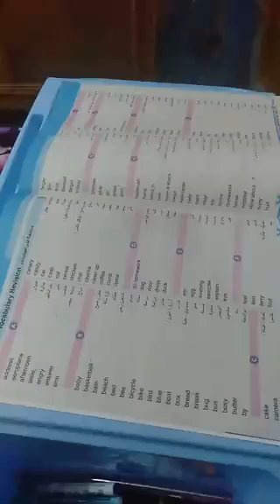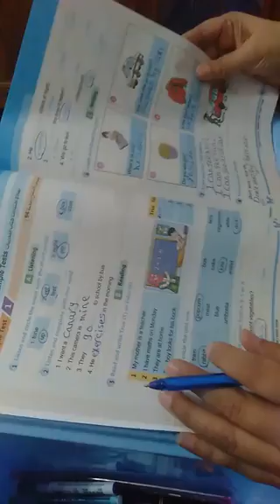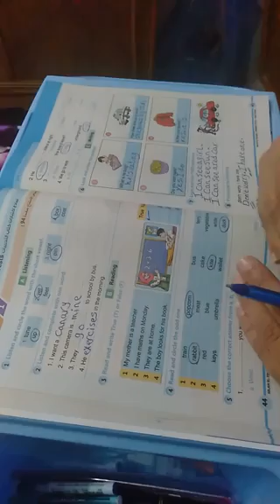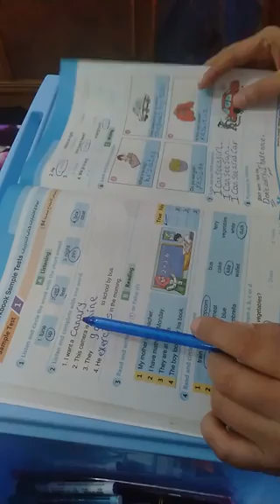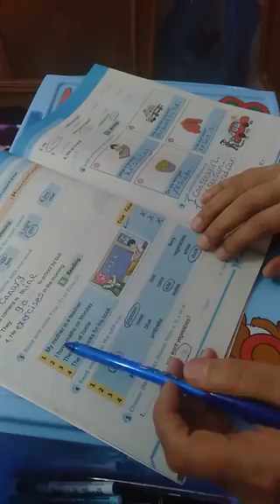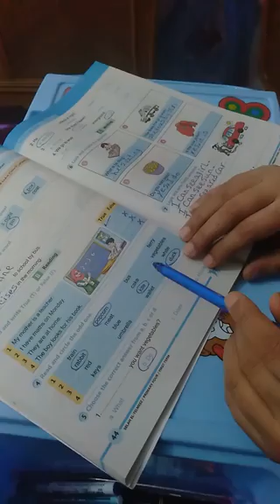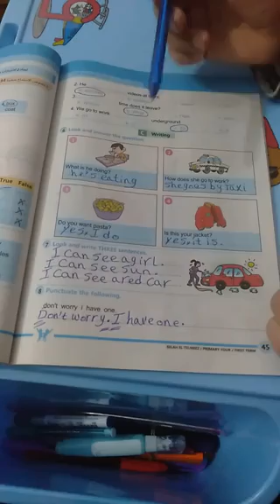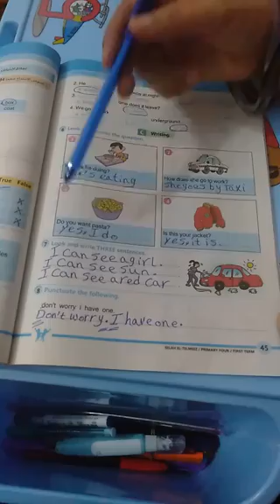المراجعة النهائية للغة الانجليزية للصف الرابع الابتدائي ترم أول لن يخلوا منها الامتحان جزء1